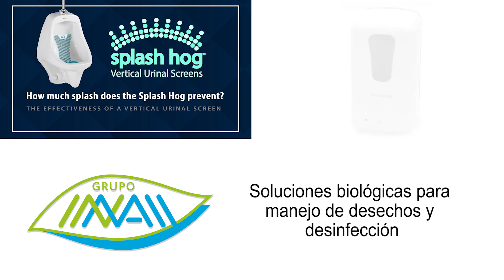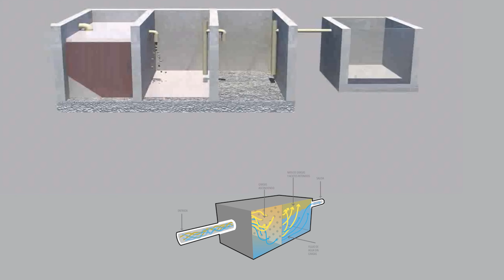Soluciones tecnológicas para el control de desechos y desinfección en la industria alimentaria